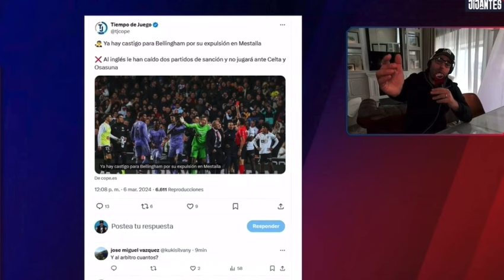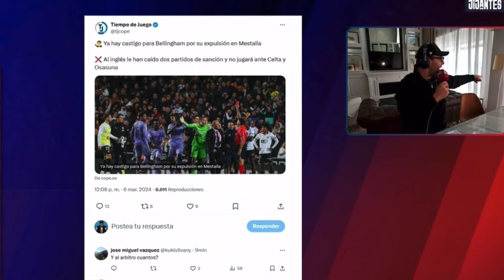🚨Gerard Romero REACCIONA A LA SANCIÓN DE 2 PARTIDOS A Jude Bellingham🔥